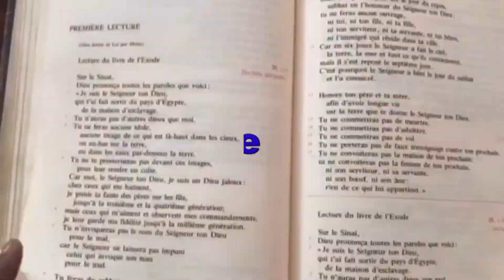Homélie du Jour Jeudi 5 août 2021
Tu es Pierre, et je te donnerai les clés du royaume des Cieux